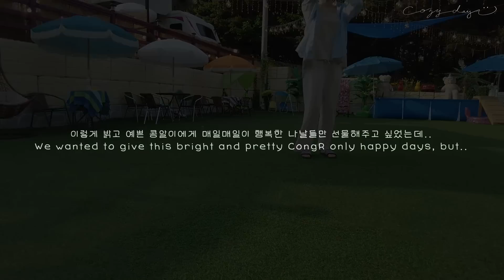Sub) 6개월 된 아기 강아지가 희귀 난치병 판정을 받았어요..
〰 Camera_Canon EOS 850D / DJI Pocket2 / iPhone 11